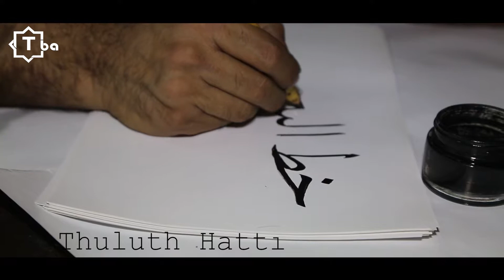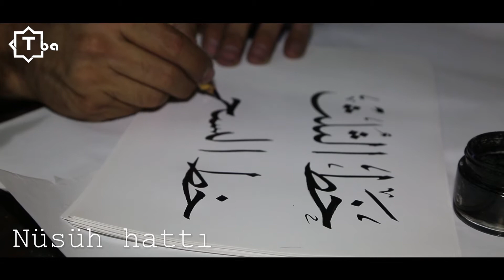Erbil'de Hat Sanatı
Erbilli Türkmen Yahya İbrahim Erbilli, Hattatlık Sanatının inceliklerini anlatıyor...

Hattatlık sanatına ilgisinin daha küçük yaşlarda başladığını söyleyen Yahya Erbilli, “Hat sanatı aslında Allah’ın verdiği özel bir yetenek. Bu yetenek insana verildiği zaman artık zamanla gün ışığna çıkar ve yetenek sahibi tarafından geliştirilir. Ayrıca dışarıda veya herhangi bir yerde bir tablo veya yazıt gördüğü zaman, kendisinde bu sanatı icra etme isteği başlar.” ifadelerinde bulundu.